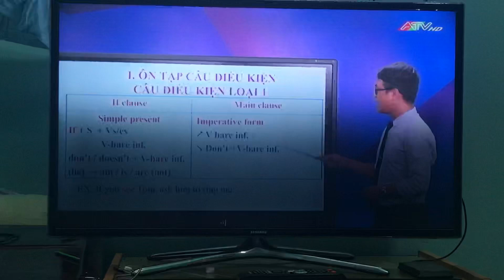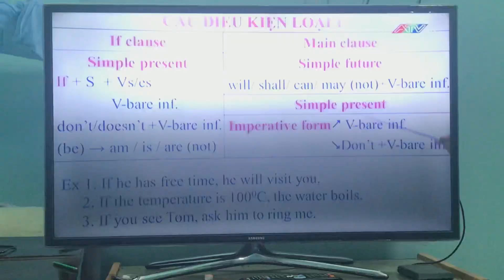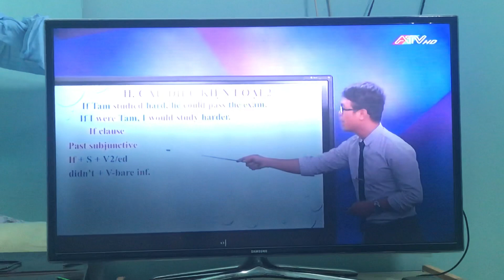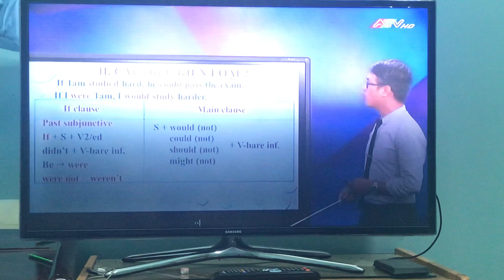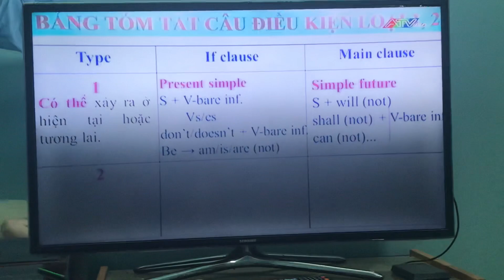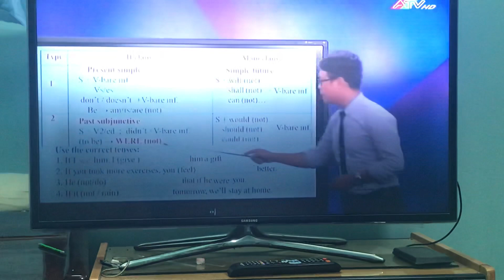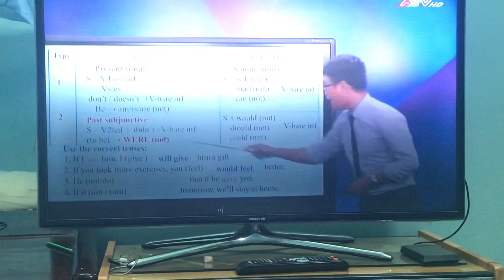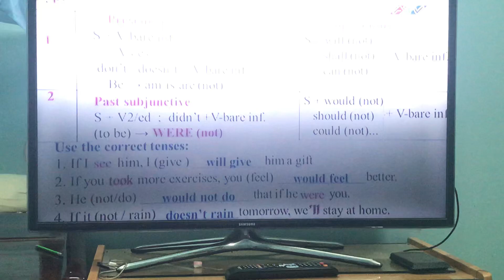Ôn tập cấu trúc điều kiện loại 1 - Học tiếng Anh online